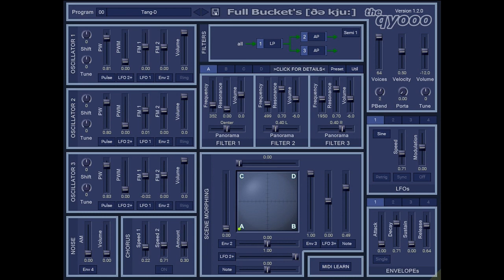FREE SYNTHESISER THE QYOOO FULL BUCKET SYNTH SOUND DEMO